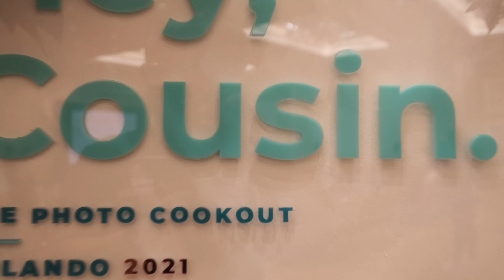Photo Cookout with Milton Lawrence Jr - 2 Days in Florida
2 Days in Florida with Milton Lawrence Jr documenting his journey as a speaker at the Photo Cookout hosted by Dr. Tomayia Colvin

Shot entirely on Fujifilm XT4 and Go Pro Hero 9